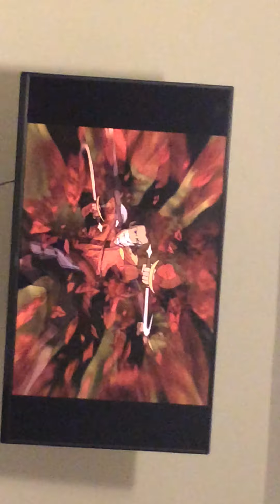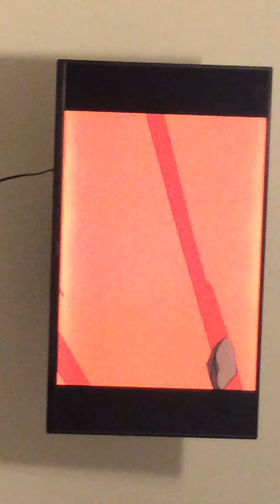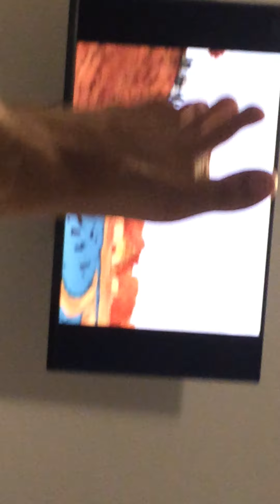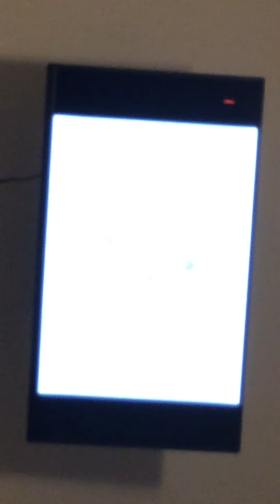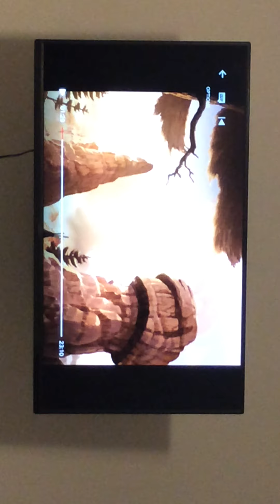Avatar: The Last Airbender - Episode 10 Full Episode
A full recording of Avatar: The Last Airbender. Please ignore the conversations in the background my brother was arguing with my mom. It shouldn’t be too much of a big deal.